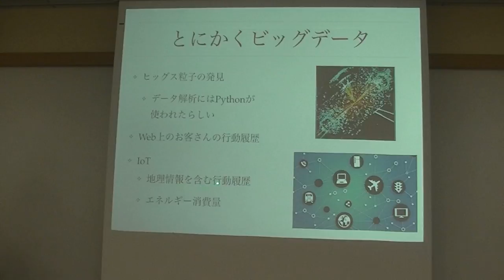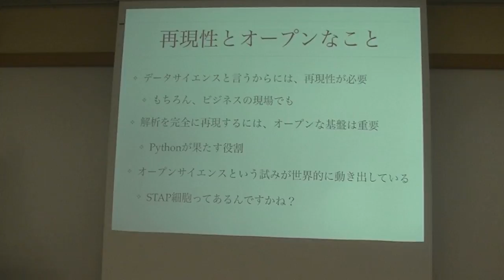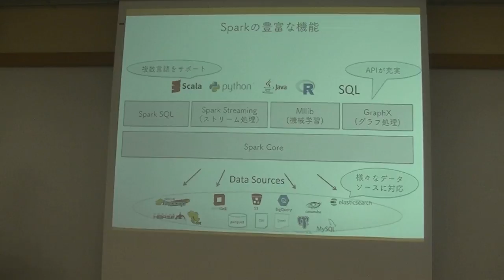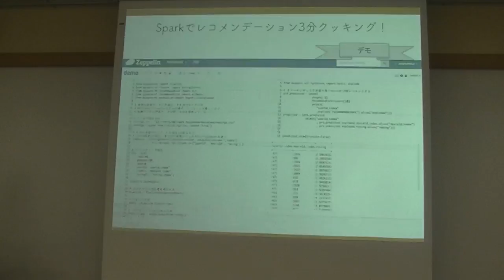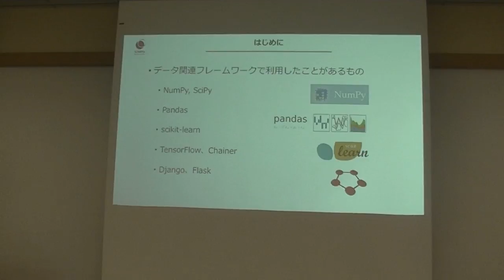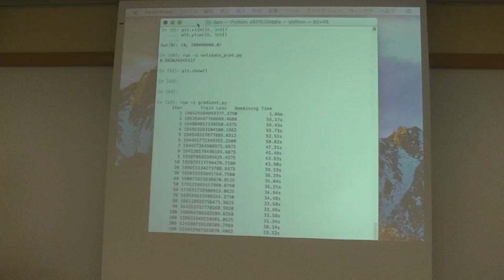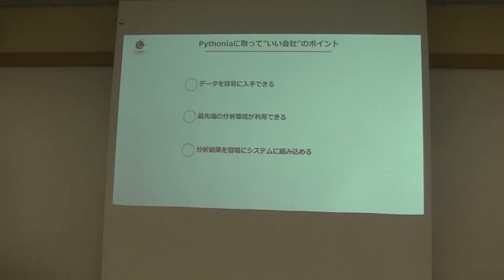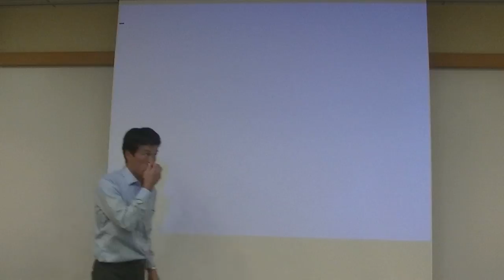みんなのPython勉強会#29